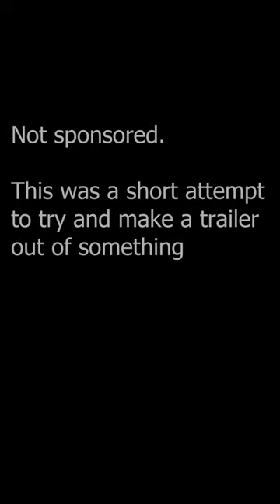OP paper towel™ (Featuring The Rock and The Water)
The best trailer in all of history about paper